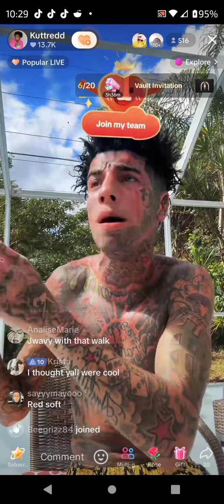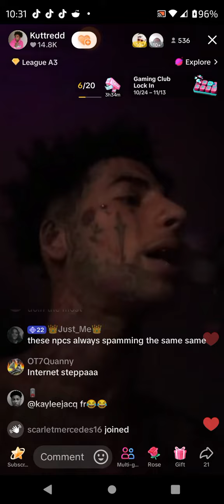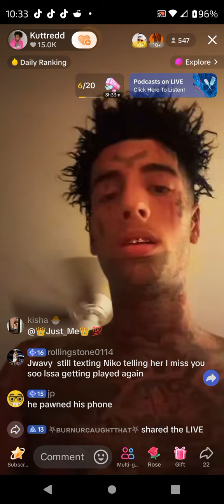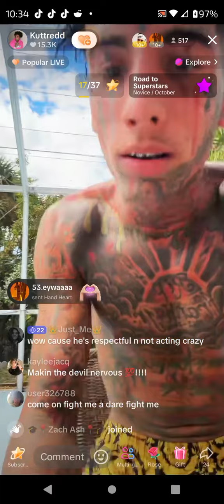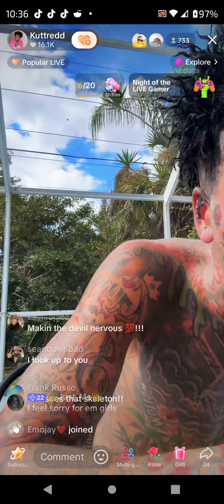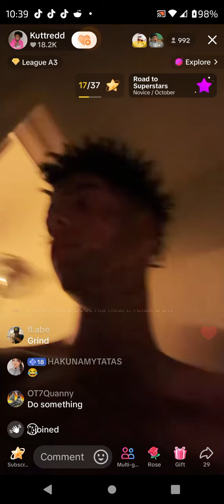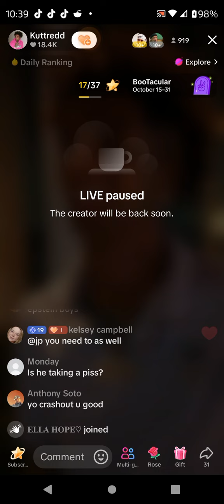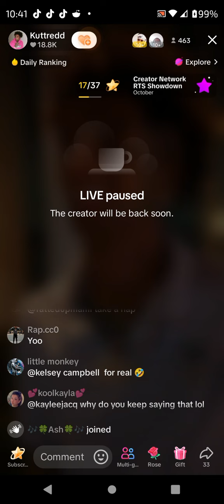Redd disses Jwavy October 26, 2024